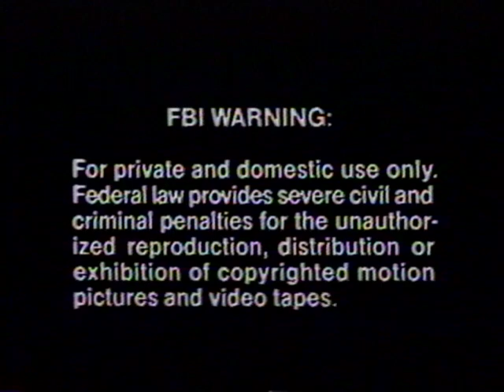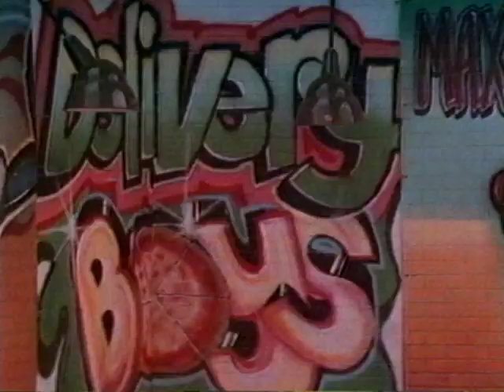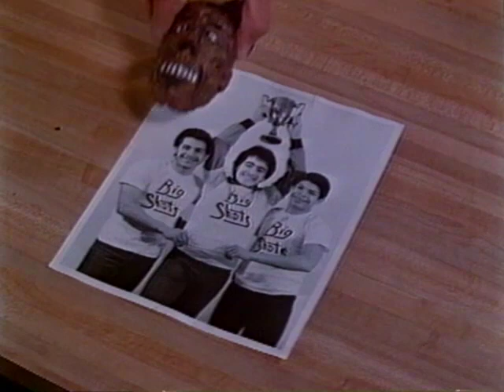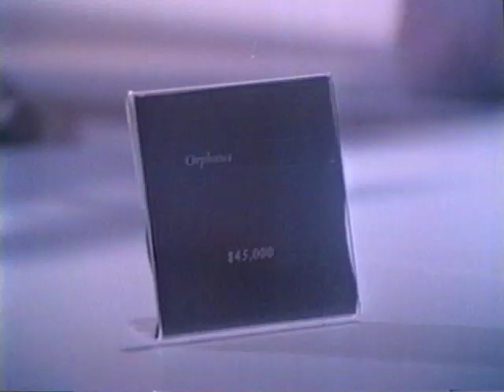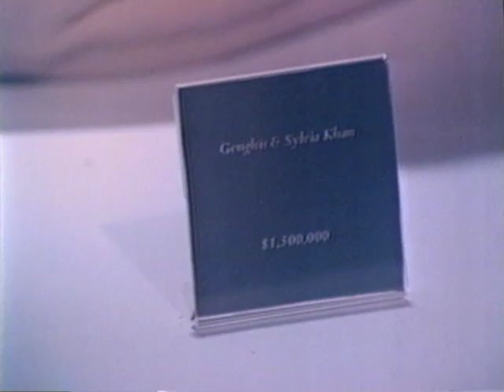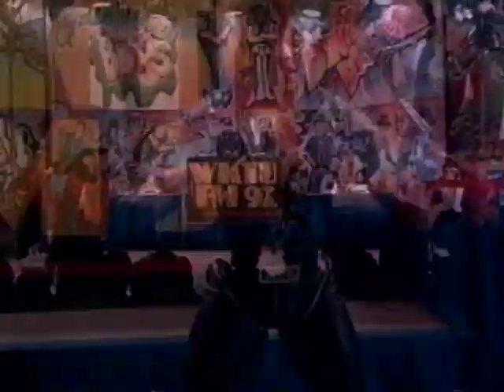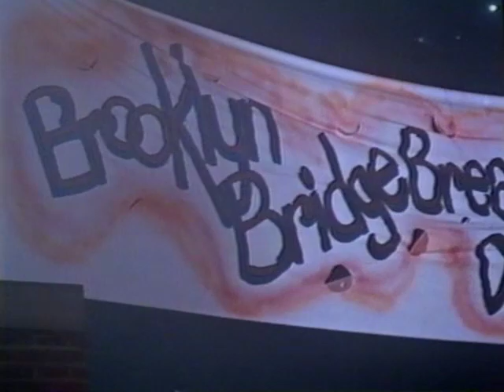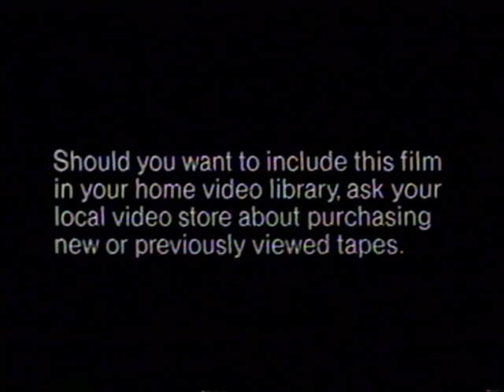Delivery Boys (1985) HQ/SD Complete from VHS New World Pictures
A strangely compelling breakdancing comedy from the 1980s, landing somewhere on the scale between Beat Street and Porky's! Low budget, shot on location with authentic NYC flavor, and starring Mario van Peebles in one of his first roles. Presented here paired with the trailer for "Breaking All the Rules," another video store gem!